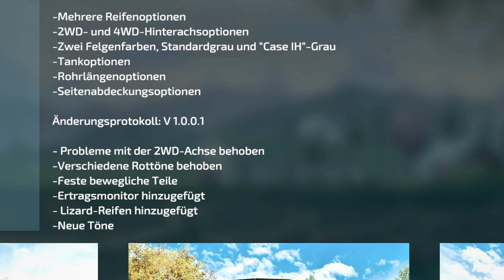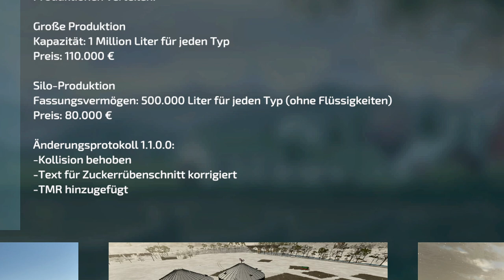💢 LS22/FS22 - 10 Neue Mods - 6 Updates - Modhub - SIMULATOR 22 Monster Truck - John Deere 4755